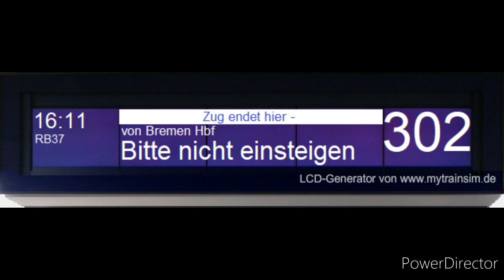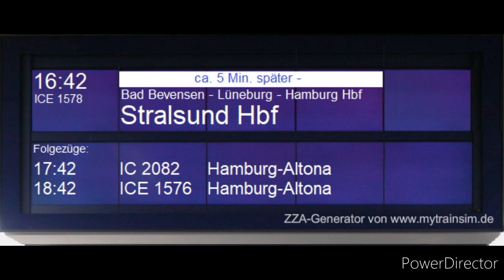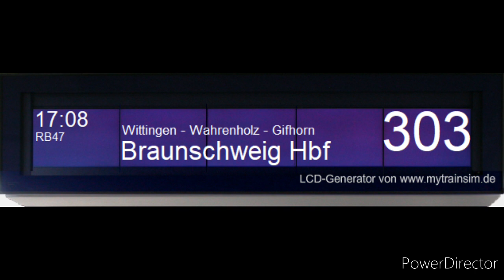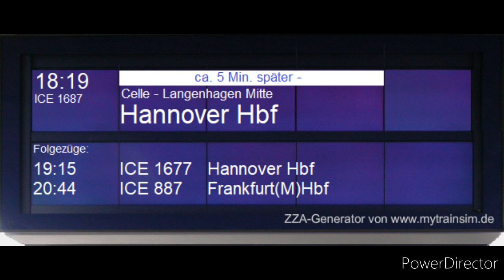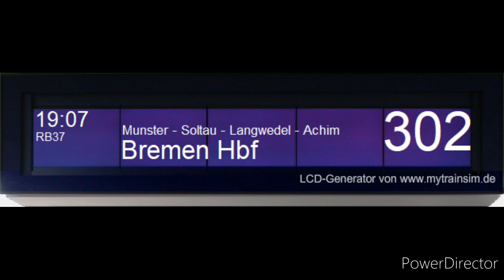Blechelse Uelzen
Die Ansagen wurden im Juli 2020 aufgenommen.

Die Weiterverwendung meiner Videos ist OHNE MEINE ERLAUBNIS nicht gestattet!